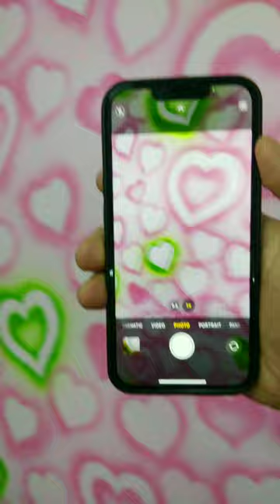iphone camera lens protector | i phone camera glass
iphone camera lens protector
iPhone 14 camera lens glass protector install /
iPhone 14 camera lens glass protector apply